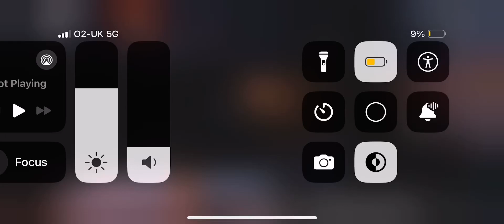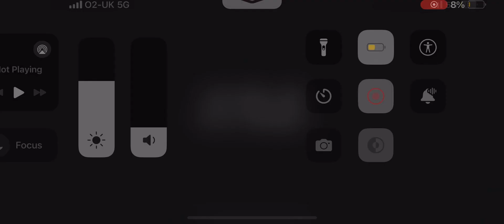FNAF 2 Another night ￼